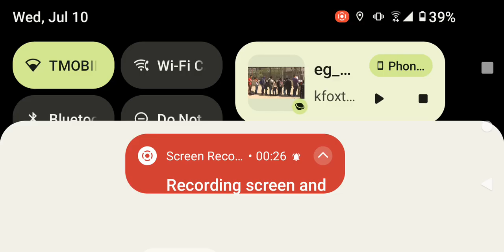Gloria DeLeon KFOX 14 Morning News 07/10/2019